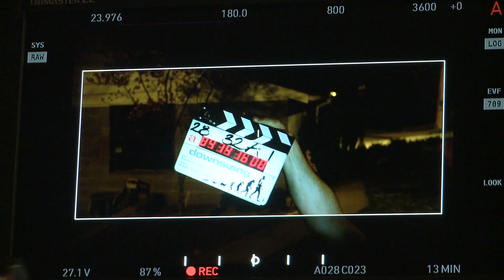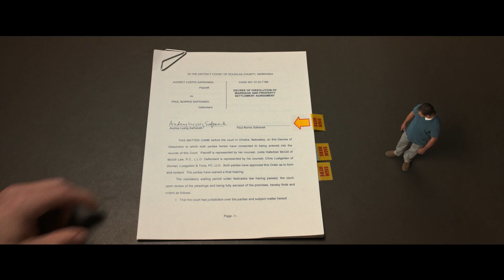『ダウンサイズ』特別映像｜アレクサンダー・ペイン監督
第７４回ヴェネチア国際映画祭 オープニング作品
アカデミー賞受賞 アレクサンダー・ペイン監督 最新作
マット・デイモン主演

映画『ダウンサイズ』
3月2日(金) TOHOシネマズ六本木ヒルズ、TOHOシネマズ新宿ほか他 全国ロードショー！
ダウンサイズ してみる？
ようこそ、13cmの世界へ！
人類を救う大発明、それは人間を小さくすること！

現代社会に苦しむ“あなた”必見の傑作がここに誕生。
‹詳細›
人間の体のサイズを13ｃｍに縮小する世紀の大発明によって、爆発的に増加し社会問題となっている人口過多が一気に解決する夢の計画「全人類縮小200年計画」が持ち上がるが…！？

人智を超える夢が実現した不思議な世界で社会風刺とコメディの風味が効いた奇想天外な人間ドラマが描かれる！
‹ストーリー›
人口が増え続け、住みづらくなってしまった地球。
科学の進歩によって、なんと人間を1/14に縮小する技術が発見された！
ネブラスカ州オマハに住む、いたって平凡な夫婦、ポール（マット・デイモン）と妻オードリー（クリステン・ウィグ）。
定収入でストレスの多い日々を送る二人は、大金持ちで、大豪邸に住めるダウンサイズされた世界に希望を抱き、13cmになる決意をする。
しかし、ミニチュア化したポールに待ち受けるのは予想外の人生だった…。
‹出演者›
マット・デイモン
クリストフ・ヴァルツ
ホン・チャウ
クリステン・ウィグ
‹監督›
アレクサンダー・ペイン
『ネブラスカ　ふたつの心をつなぐ旅』
『ファミリー・ツリー』
『サイドウェイ』
『アバウト・シュミット』
‹脚本›
ジム・テイラー
‹製作›
マーク・ジョンソン
ジム・テイラー
‹製作総指揮›
ミーガン・エリソン
ジム・バーク
ダイアナ・ポコーニイ

パラマウント・ピクチャーズ（日本版）／東和ピクチャーズ オンライン: